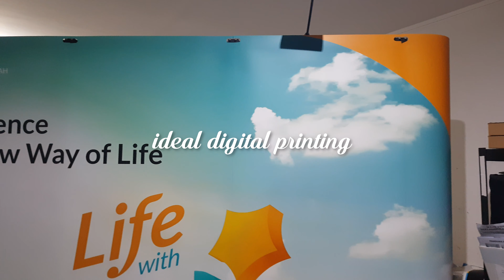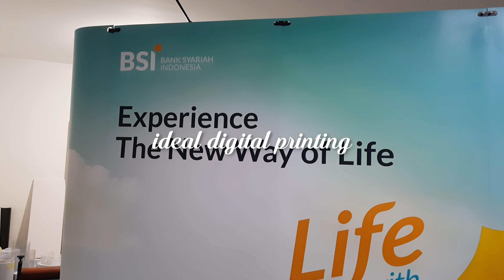Backwall modul 3x3 project Bank BSI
Ini dia produk kualitas kami, dibuat real dan jelas

Backwall 3 x 4 module Straight (lurus)
Ukuran jadi backwall 350 CM